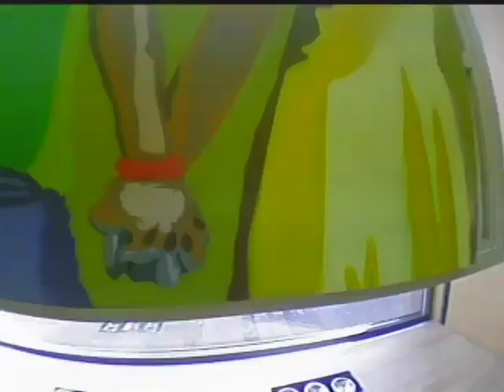"About Invisible" exhibition TKV @ Institut français de Serbie - Belgrade 2018.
Directed and edited by Igor Kaufman
ZUMZUM Team